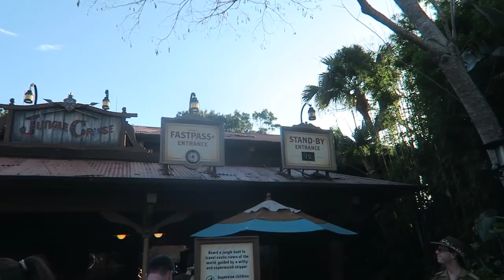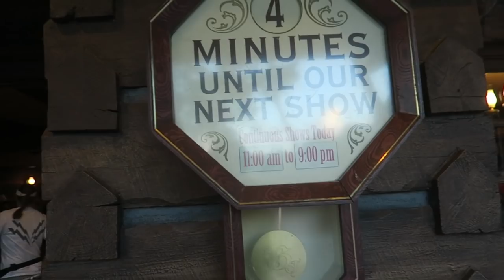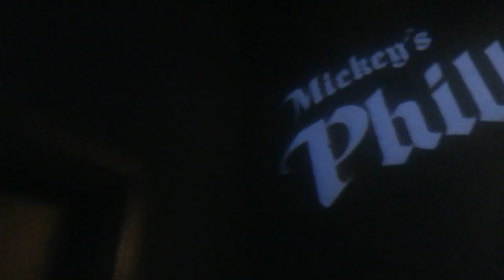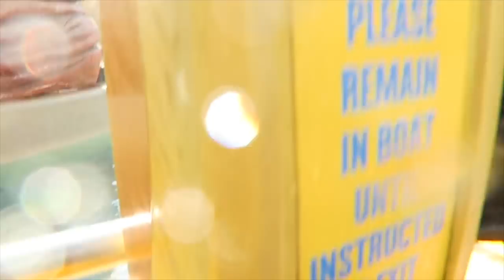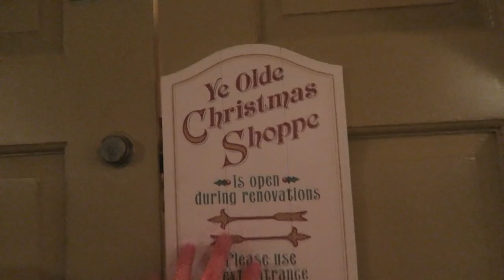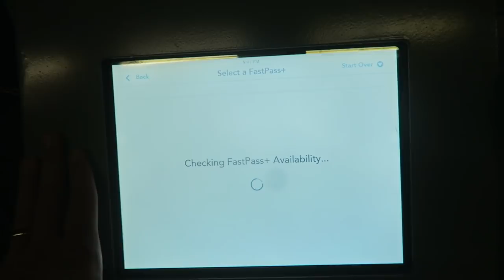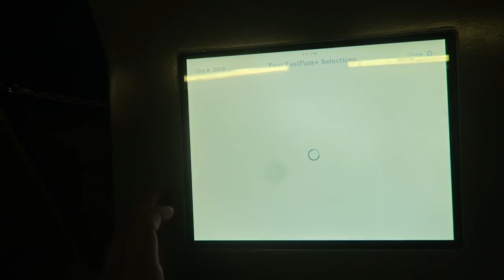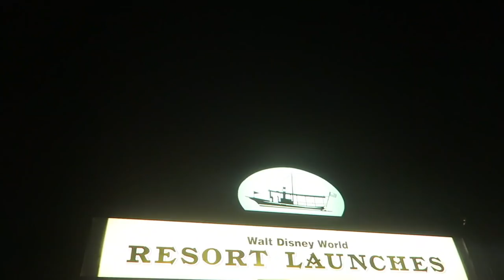Peter Takes on Magic Kingdom with Big Crowds | Strategy & Fast Passes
Sarah heads back to Chicago! This leaves Peter alone. so what does he do. he takes on the busy Magic Kingdom all by himself.

Congrats to Katielin Fettes on winning this week's Brookhart Box! Please DM us with the shipping information.